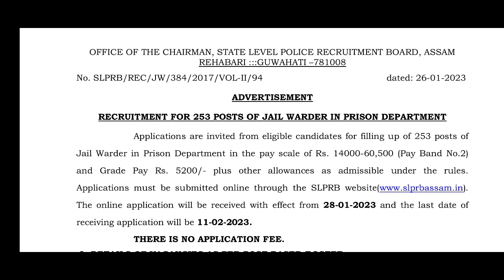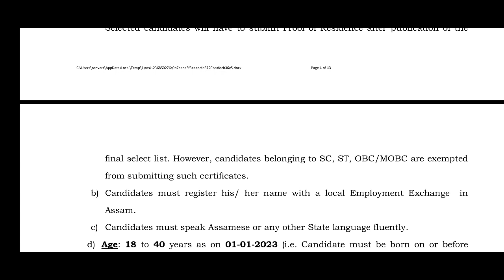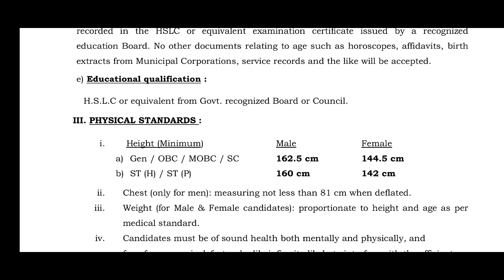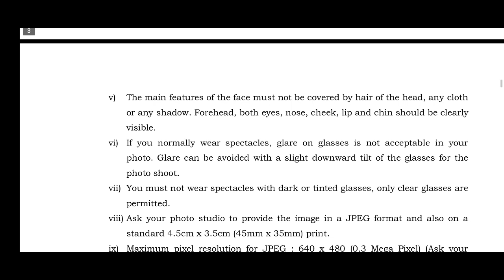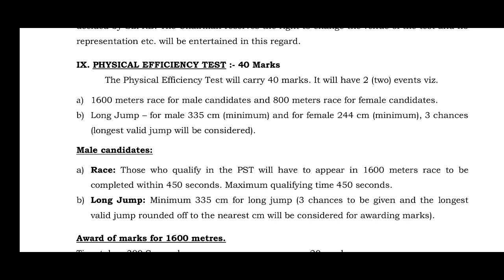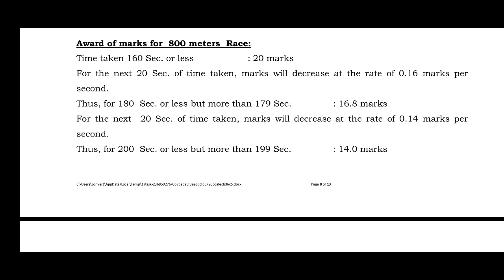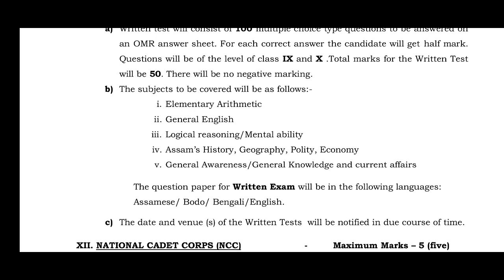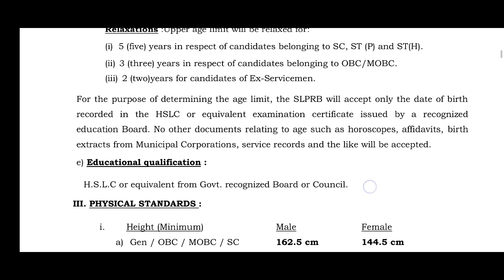Assam Police Recruitment 2023: 253 Jail Warden Vacancy in Prison Department, Assam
Eligibility Criteria | Exam Pattern | Selection Procedure
Qualification: HSLC Passed | No Application Fee
Last Date of Online Application: 11th February, 2023